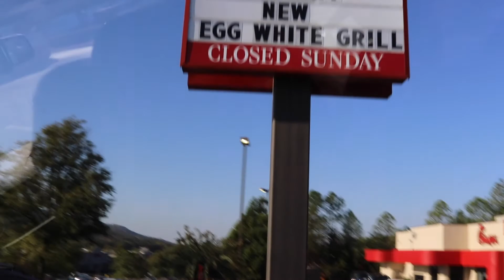FAILSTATE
Samford Bulldogs vs. Mississippi State Bulldogs
though we lost on the field, we won in spirit